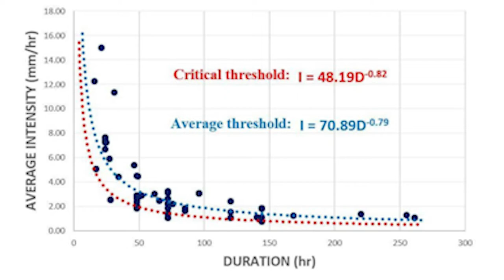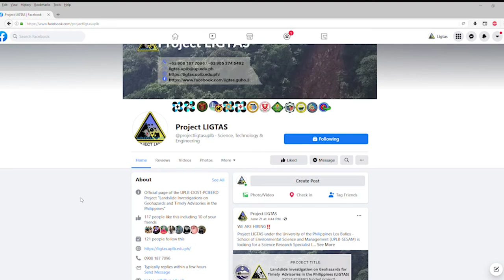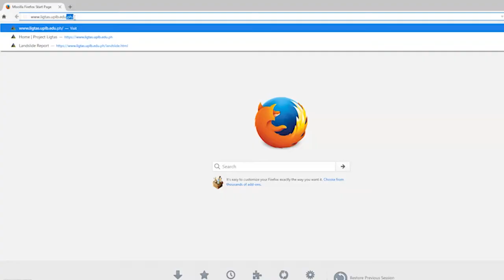PROJECT LIGTAS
Generate site-specific landslide rainfall intensity-duration thresholds for the mountainous areas of Luzon that will be the basis for the formulation of site-specific and semiquantitative early warning systems.